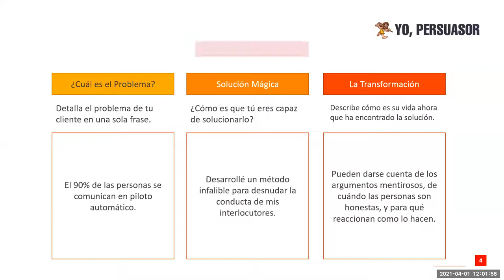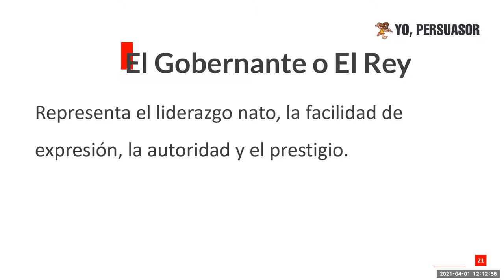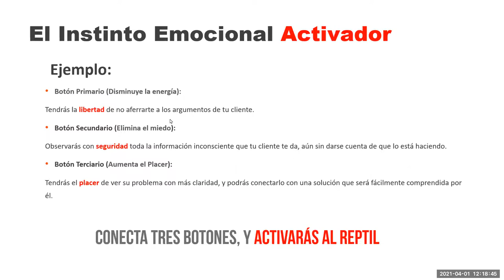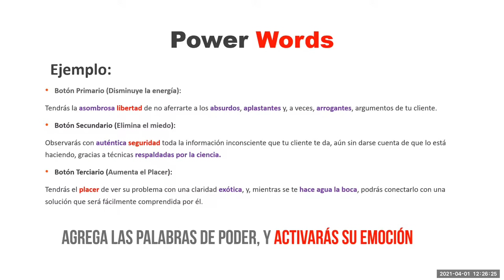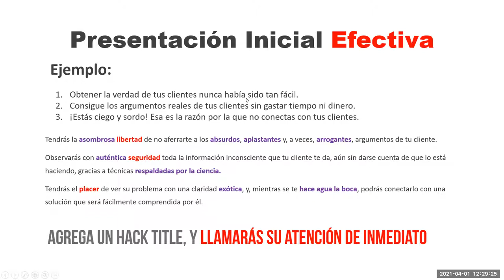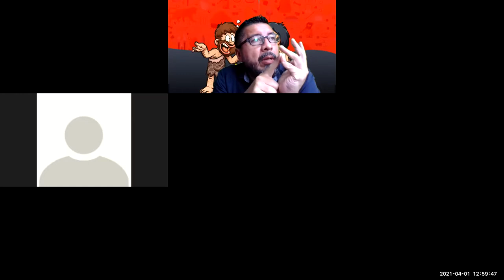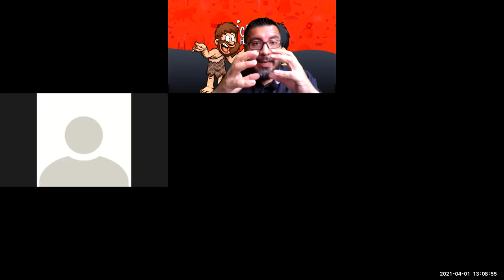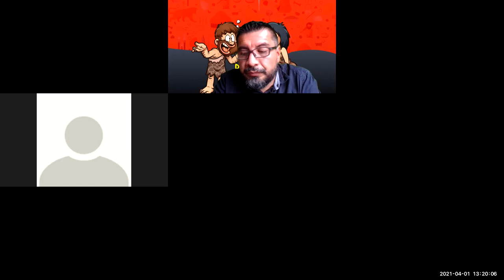Puro Filete - Resumen de la Masterclass #2 - El Método y el mundo Neuro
Hoy vivimos el resumen del proceso de creación de la Presentación Inicial Efectiva, donde conociste cómo activar inconsciente y emocionalmente a un ser humano.

El enfoque se dió para que tuvieras un tema de activación de conversación, para que pudieras buscar al menos 10 prospectos, y ejecutar esta presentación, para generar conversaciones.

Cuando validas la activación de la conversación, descubres que has activado a tu interlocutor, y, aunque no puedo garantizarte el cierre, lo que si te puedo garantizar, es que le has hecho un ordeño hormonal brutal en menos de un minuto.

Si aún no eres parte de la Tribu, por favor, únete a la Tribu "Persuasores", donde estamos los buscadores de consciencia, que queremos desarrollar nuestro propósito de vida, utilizando la herramienta de la persuasión, y algunas herramientas digitales para ello.

No te pierdas la Masterclass de mañana, El Método, para que conozcas los pilares en los que se basa este proceso de transformación que nace del libro "Cómo Hablar Pa'No Cagarla".

Gracias por participar, y te recuerdo, tienes hasta el próximo viernes, para realizar tu taller técnico de marketing digital, y enviarlo a , para poder ayudarte en este proceso de manera gratuita.

Nos vemos en Telegram.